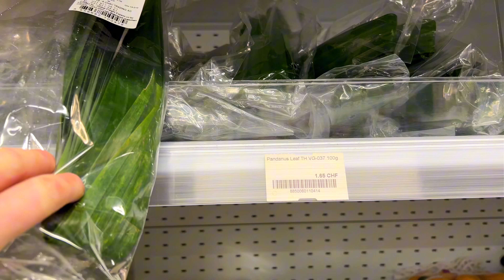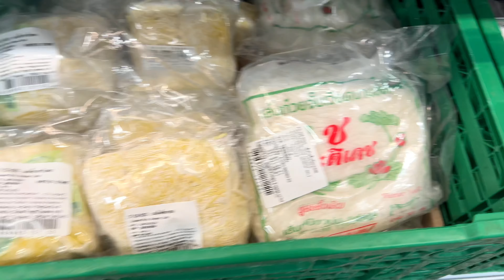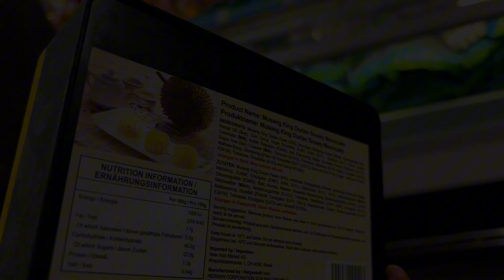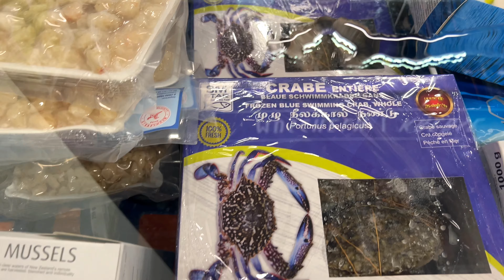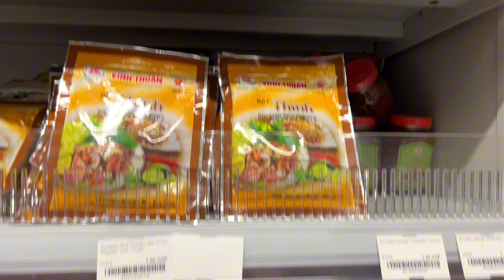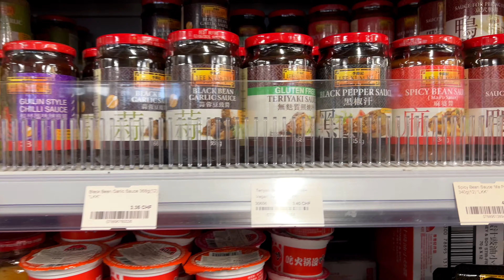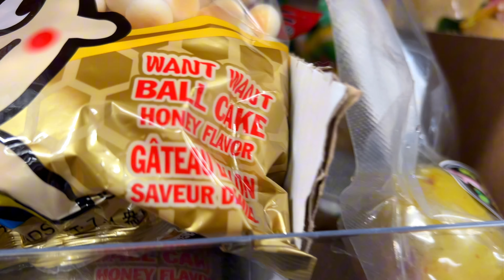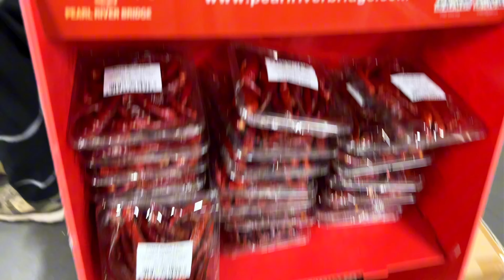Asian supermarket in Switzerland || Shopping